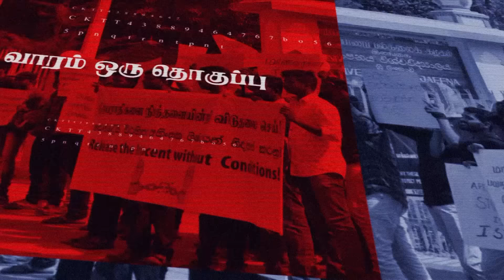இலங்கையின் ஜனாதிபதியாக தமிழர்,ரணில் - தமிழ்க்கட்சிகளின் திட்டம் அம்பலம்|7ம்உலகம்|jaffna|02.01.2024